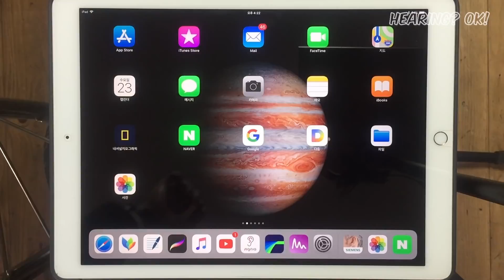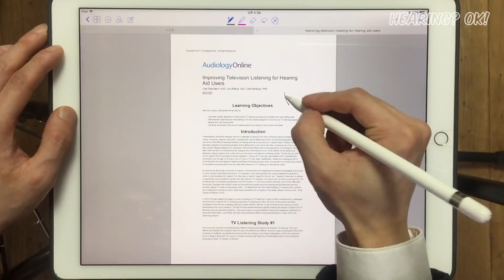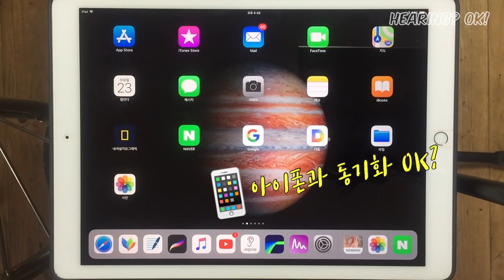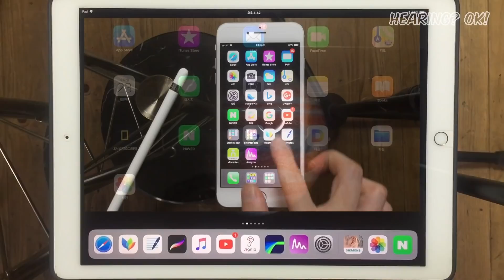아이패드 추천 어플, 굿노트(GoodNotes) 2.5배속 영상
아이패드(iPad or iPad pro)와 애플펜슬(apple pencil)이 있으시다면?
굿노트(GoodNotes) 어플도 함께 해요 :)

p.s. 개인적으로는 논문이나 각종 PDF 자료 많이 보시는 분들께 추천하는데요 굿노트 어플에 관해 관심있으신 분들을 위해 다시 영상을 제작해봤습니다! 자세한 설명은 생.략.합니다 ㅎ